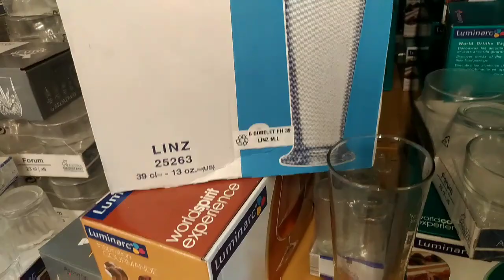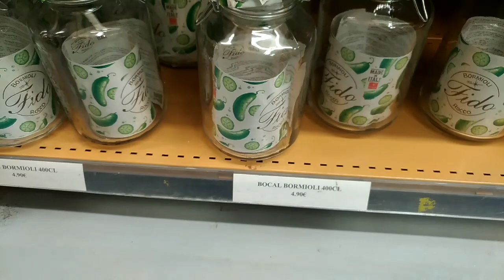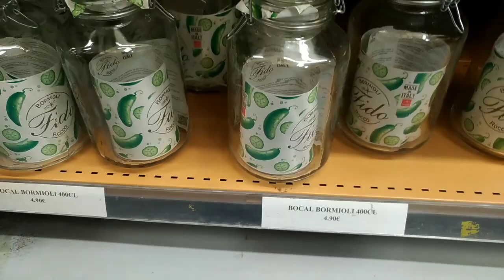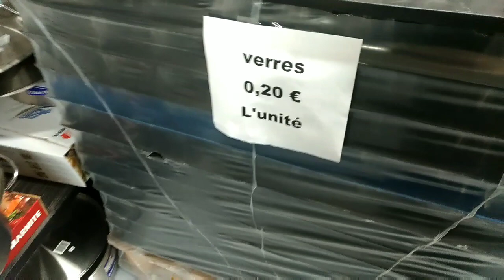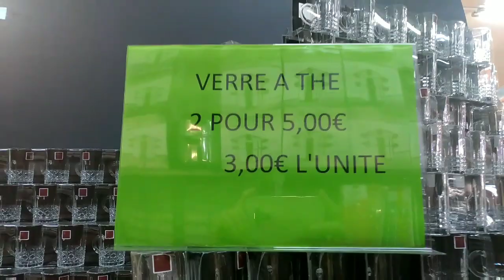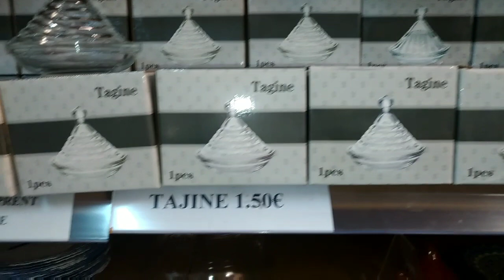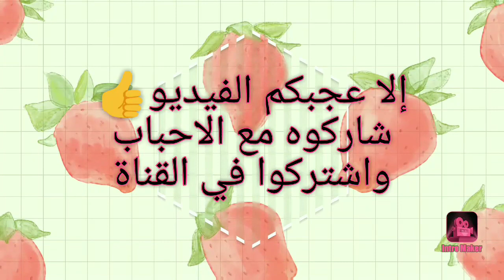تفويجة في الطبيعة وجولة في محل عربي تخفيض طيافر غير 5€ 10€ arrivage magasin arabe et tyafer à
Arrivage magasin arabe à wattrelos    vaisselles décors